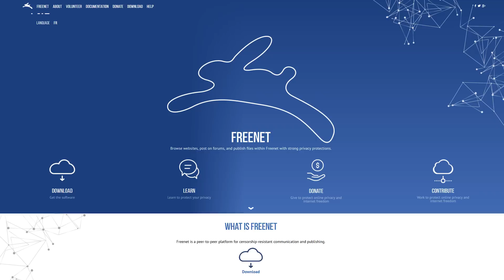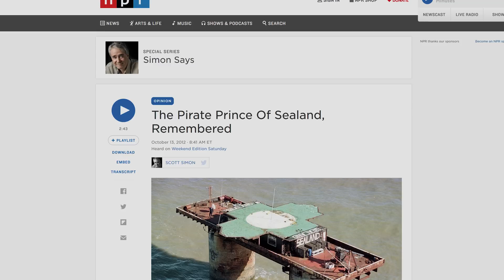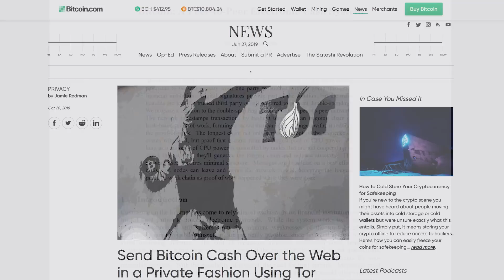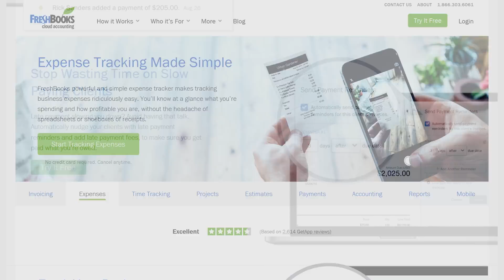Origins of the DARK WEB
Where did the hidden or "dark" parts of the World Wide Web come from?

License for image used (Photo credit Ryan Lackey)